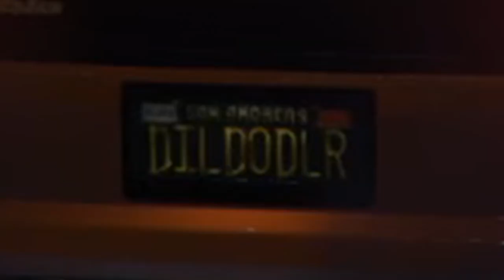I JOINED THE MAFIA - GTA Roleplay Finale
I joined the mafia on a GTA Roleplay server (as an idiot) - If you enjoyed this series - Leave a like :D (Plot twist ending and a surprise message from me as well)

Pengy
HammockTherapy
DanielAndrawis

The finale to Jesh season 1 - I had an absolute blast making this series and I can't wait to make more. I joined a GTA server and did roleplay with the mafia, various gangsters and a body builder. GTA roleplay nopixel is the top server. My application got denied so I can't play GTA with XQC, however, roleplay with real people in their setting is humbling and an absolute vibe. I've had so much fun with the roleplay mod for gta which is fivem. If you're interested in playing gta roleplay you need to download the fivem app along with gta 5 on steam.